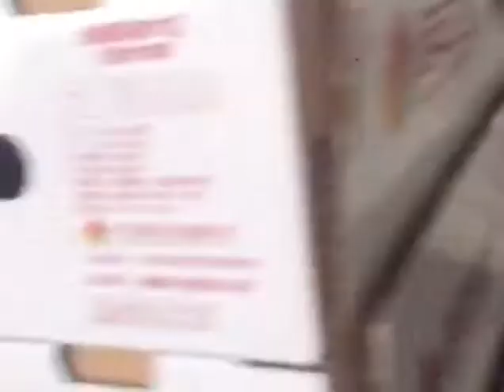Automatic Fruit box forming machine